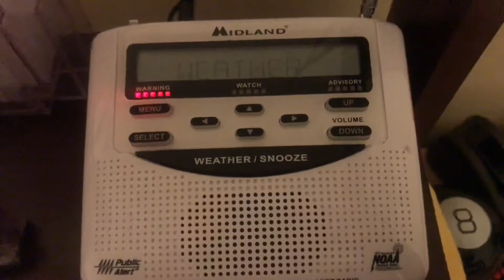Tornado Warning (EAS) No. 14